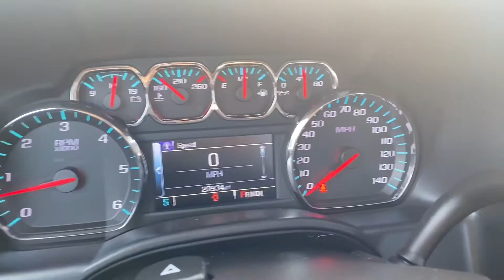2017 1500 Double Cab Silverado Red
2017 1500 Double Cab Silverado Red